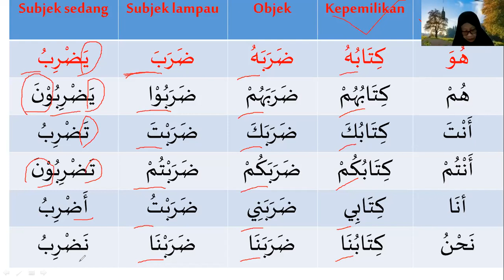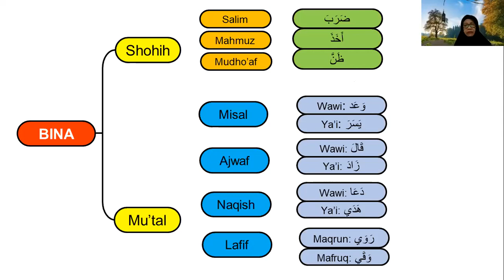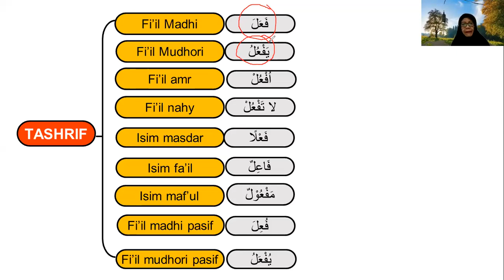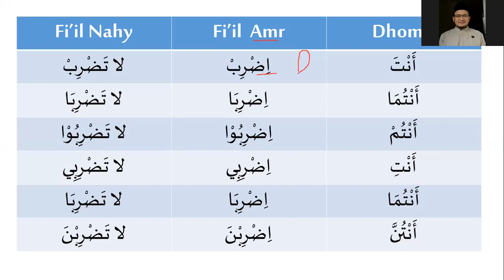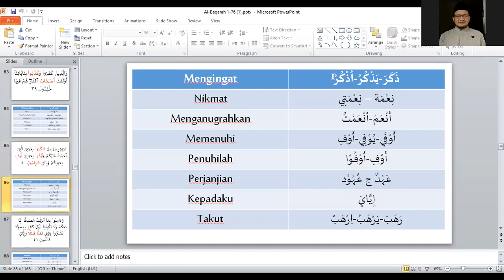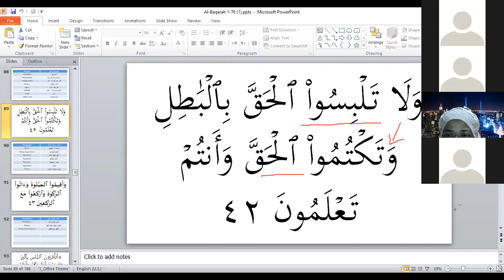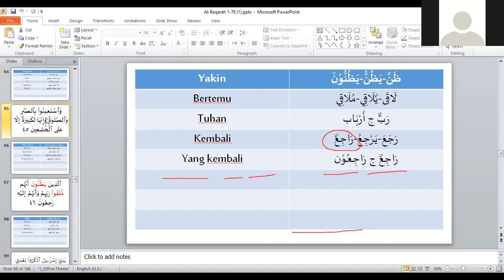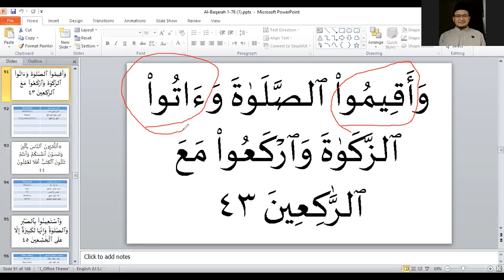Bahasa Arab Qurani | KTQ 11 | Al-Baqarah 38-48 | Eps 1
Metode al-I'jaz